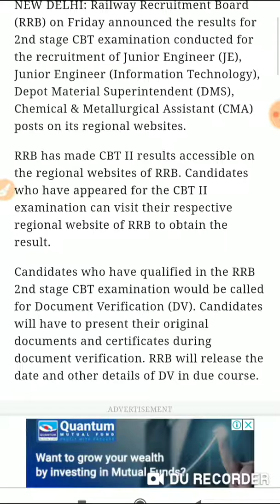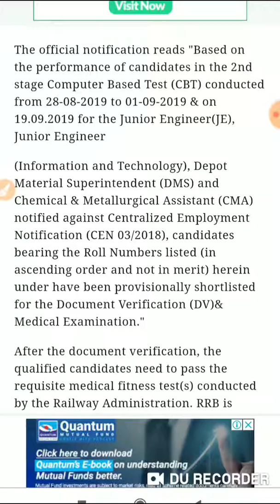Rrb je result 2019, rrb je result declared